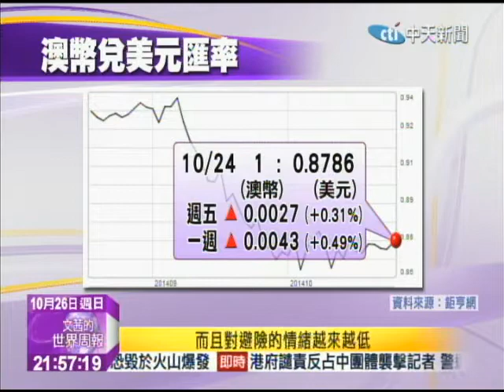2014.10.26文茜的世界周報／國際股市